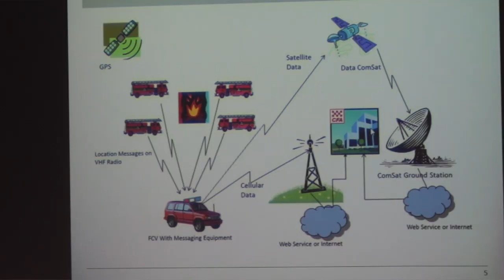Resource Tracking System